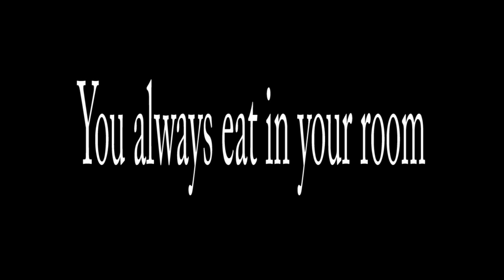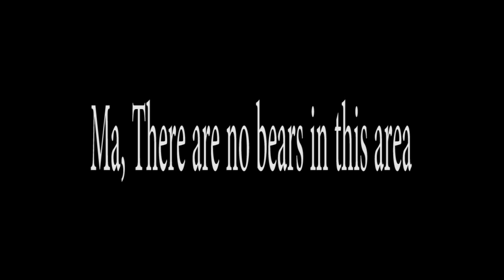A Strange Day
Written and animated by
Ian Kalb

Maps and models are made by Valve and the Steam Community